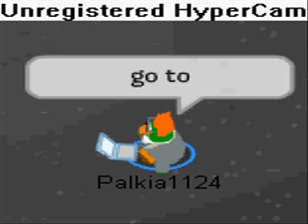Palkia TV episode 3- guest star luckyb9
had a guest star who got out of control...